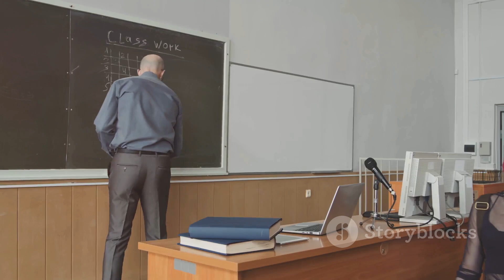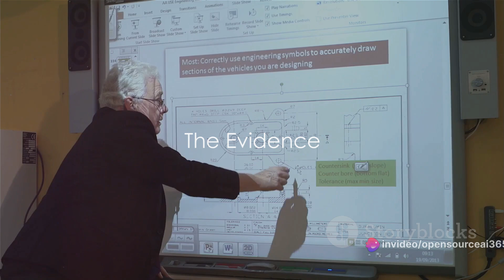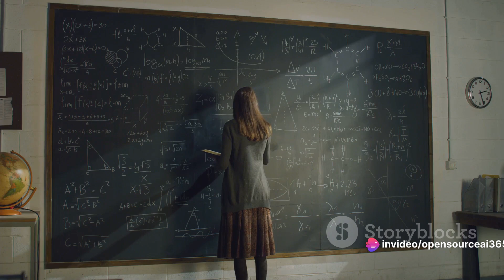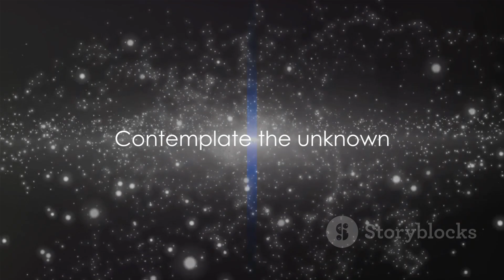Professor Exposes Terrifying Truth ,Aliens Secretly Among Us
Embark on an extraordinary journey with our latest video, "Professor Says Aliens Are Already Here." In this emotionally charged revelation, we explore the groundbreaking claims of a renowned professor who suggests that extraterrestrial beings may be among us. Join us as we delve into the theories, evidence, and emotional implications surrounding this cosmic revelation, challenging our understanding of the universe and our place in it.

🌌 Key Points of Exploration:

🛸 Startling Insights from Professor's Research
🌍 Alien Presence: Clues and Indicators
🌌 Extraterrestrial Impact on Human History
🕵️‍♂️ Unveiling Government Secrets and UFO Sightings
🌠 The Emotional Impact of Alien Existence
🚀 Interstellar Travel and Advanced Civilizations
🌟 Speculations on Alien Communication
👽 Humanity's Preparedness for Extraterrestrial Contact
📡 Scientific Perspectives on Alien Life
🌈 Embracing the Unknown: A New Cosmic Paradigm
This video is not just about the possibility of aliens; it's a journey into the emotional realms of wonder, curiosity, and the profound impact of the unknown on our collective consciousness.

Let's build a community that embraces the mysteries of the universe with awe and reverence. 🚀👽